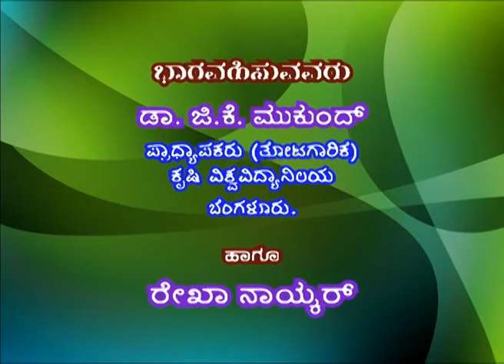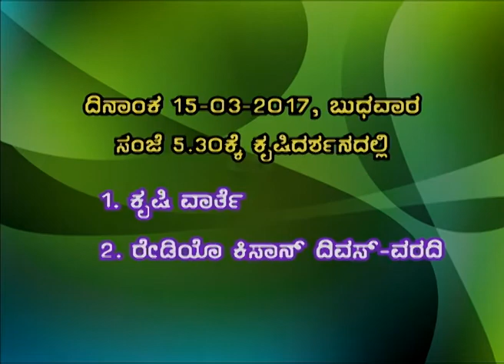14 3 17 Mavina bele nirvahane Live